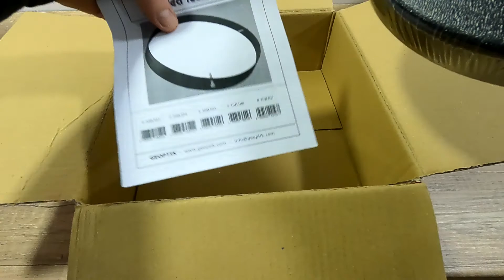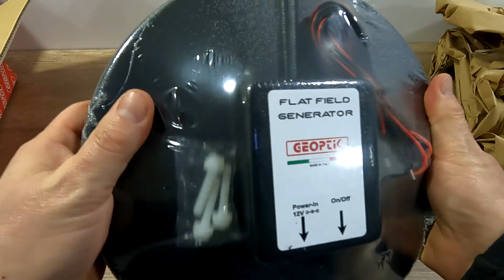Unboxing écran à flat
Suite de l'unboxing de l'ASIAIR Plus avec l'écran à flat LED GEOPTIK
Vidéo